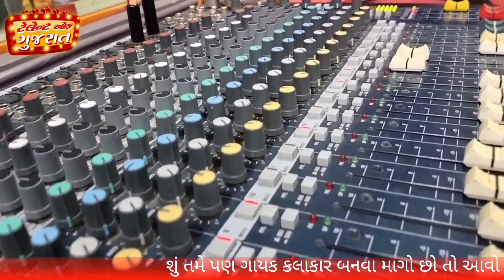Talent of Gujarat || રોહિત નાયક ગોઝારીયા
Studio operator :- Chetan Ranela